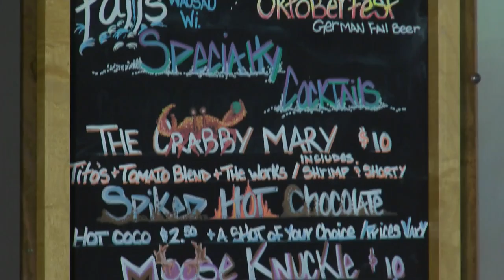Crab n Jack's